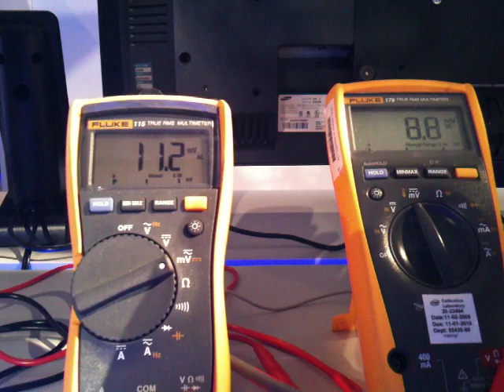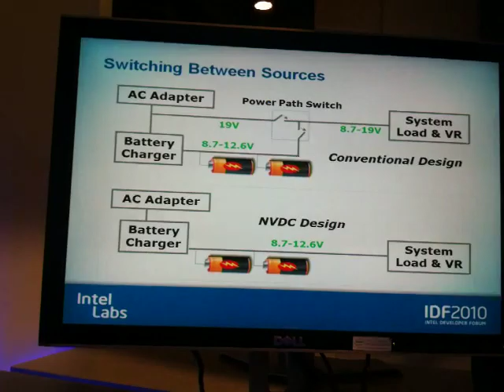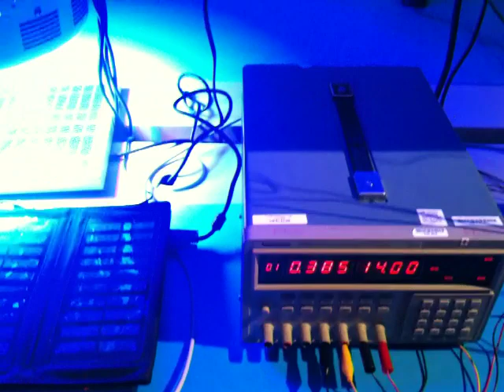IDF10: Fuentes alternas de energía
Interesante la forma en que los investigadores de Intel están buscando fuentes alternas de energía que funcionen de forma "transparente" para el usuario. Aquí algo de lo que nos encontramos en el evento Intel Developer Forum 2010 en San Francisco.